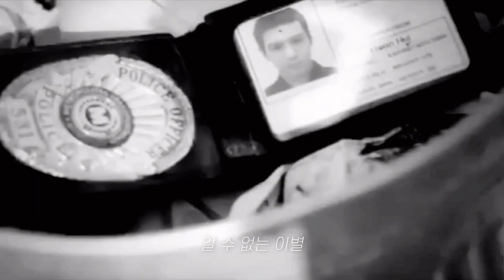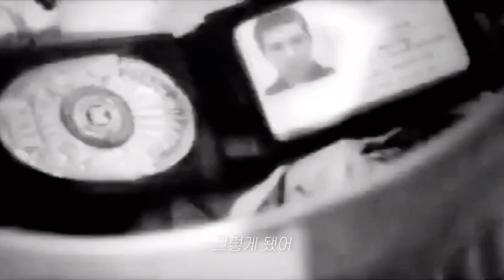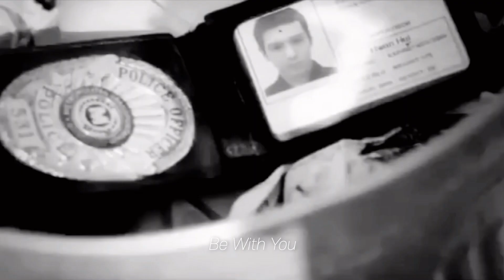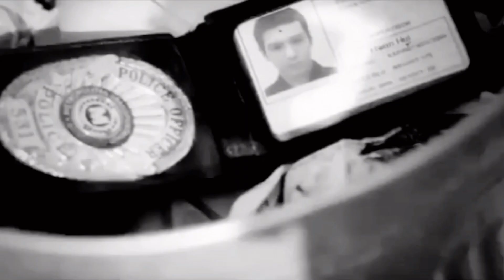𝙋𝙡𝙖𝙮𝙡𝙞𝙨𝙩 🎬 틀자마자 영화 주인공 만들어주는 플라이투더스카이 플리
0:00 원망
3:56 기억한줌
7:44 술
11:45 알 수 없는 이별
15:28 그렇게 됐어
19:17 Be With You
23:17 구속
27:21 Kiss & Saygoodbye